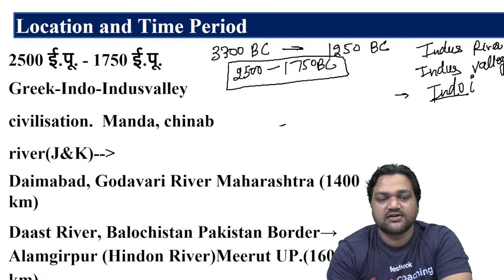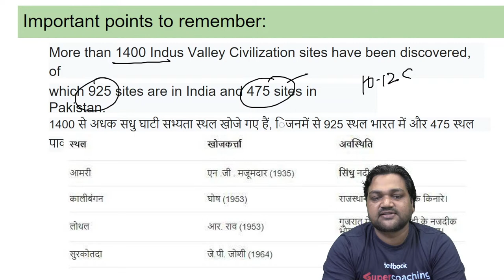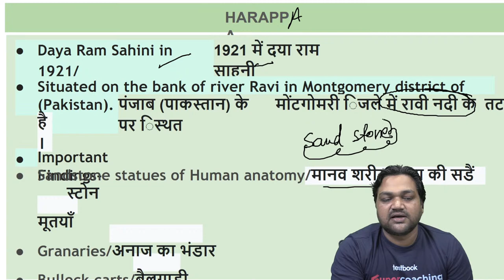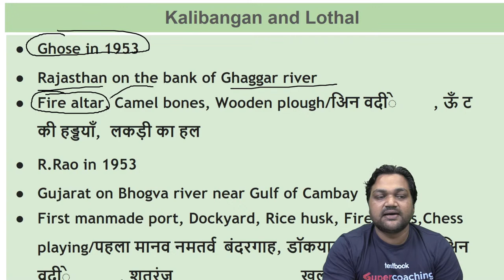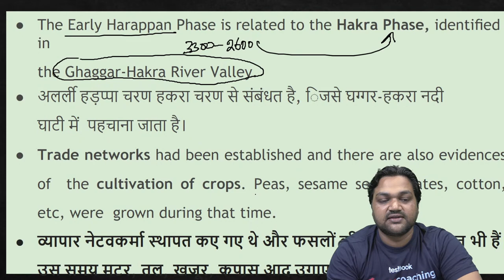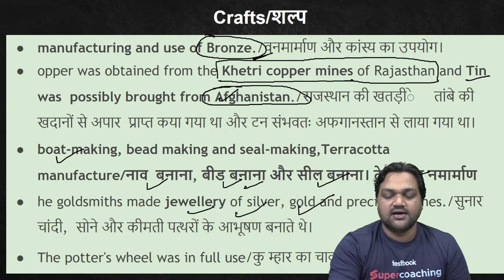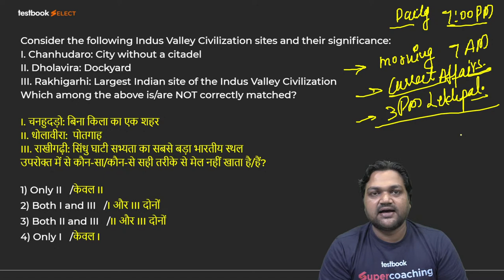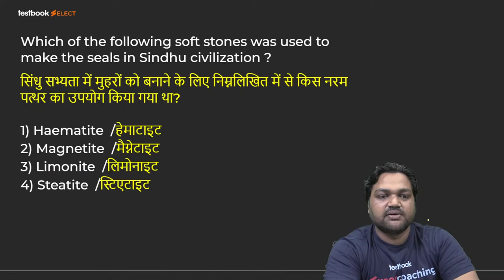UPSSC PET Exam 2022 | Indus Valley Civilization | by APS Sir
Testbook Launches BPSC SuperCoaching.
BPSC Supercoaching brings 7 days Free class link fo BPSC & Bihar Government Exams

UP Lekhpal Gramin Parivesh Classes 2022 | GK/Rural Expected questions | Practice Set by APS Sir